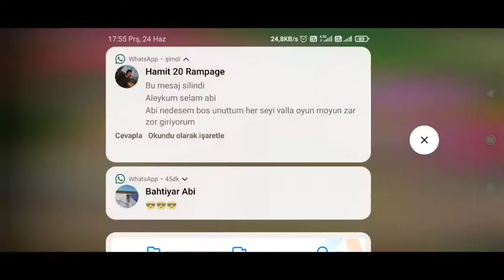All Heroes Best Build İnformation Castle Clash New Codes